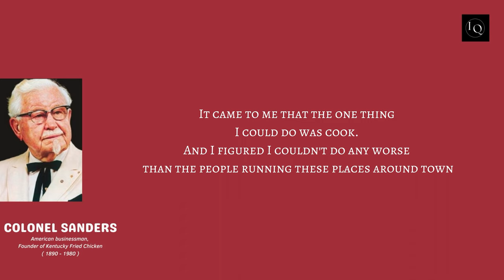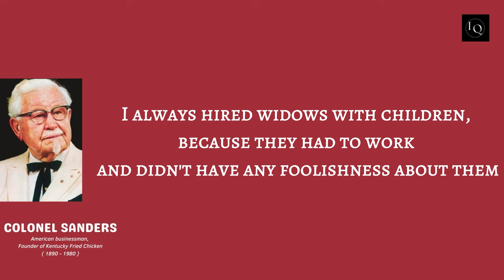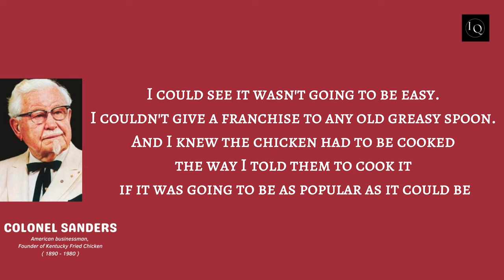Colonel Sanders Founders of Kentucky Fried Chicken Quotes To Fire Up The Entrepreneur In You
Colonel Harland David Sanders (September 9, 1890 – December 16, 1980) was an American businessman, best known for founding fast food chicken restaurant chain Kentucky Fried Chicken (also known as KFC) and later acting as the company's brand ambassador and symbol. His name and image are still symbols of the company.
Sanders held a number of jobs in his early life, such as steam engine stoker, insurance salesman, and filling station operator. He began selling fried chicken from his roadside restaurant in North Corbin, Kentucky, during the Great Depression. During that time, Sanders developed his "secret recipe" and his patented method of cooking chicken in a pressure fryer. Sanders recognized the potential of the restaurant franchising concept, and the first KFC franchise opened in South Salt Lake, Utah, in 1952. When his original restaurant closed, he devoted himself full-time to franchising his fried chicken throughout the country.